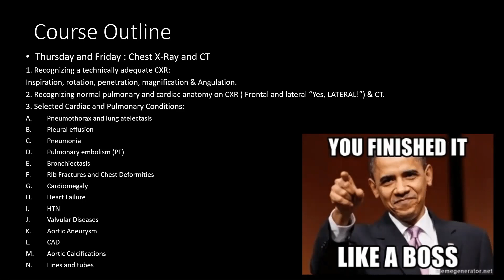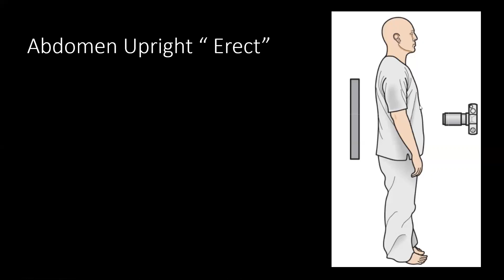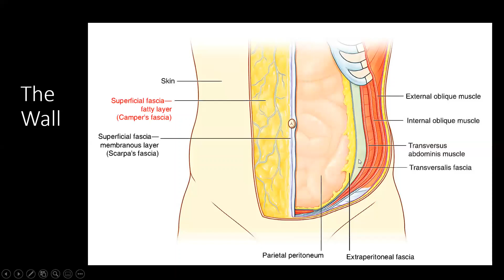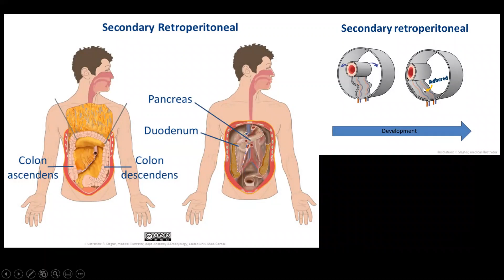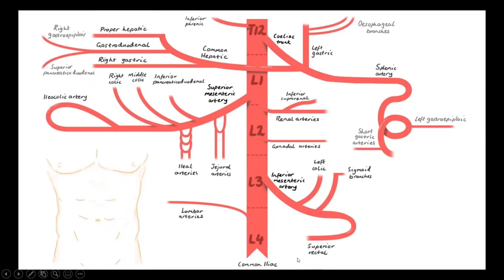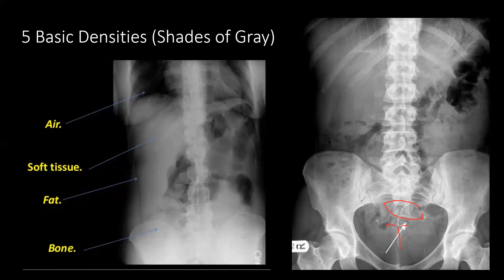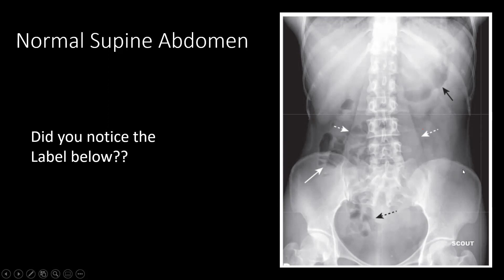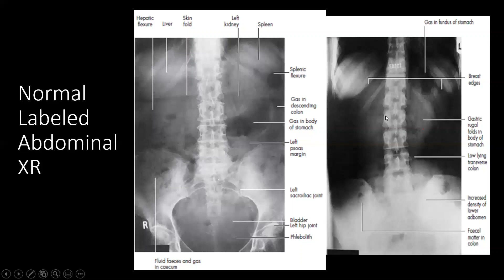To Radiology with Love 2021 - Interpreting Normal Abdomen X-Ray